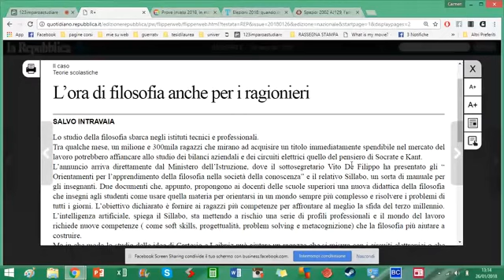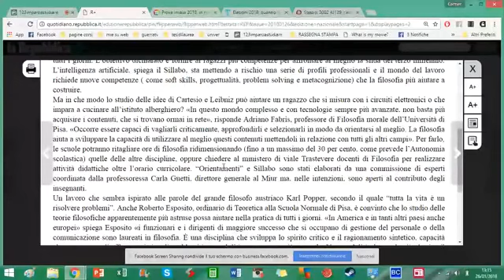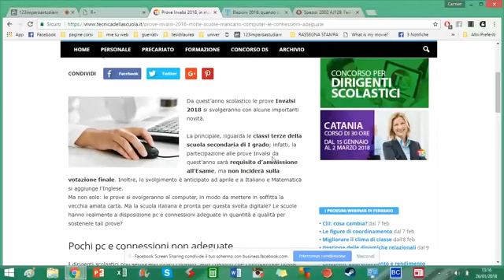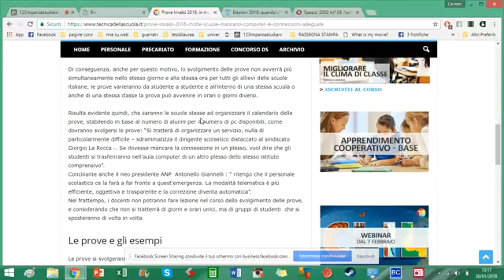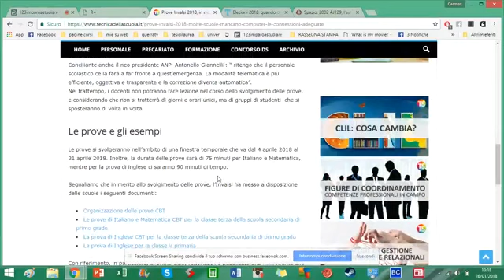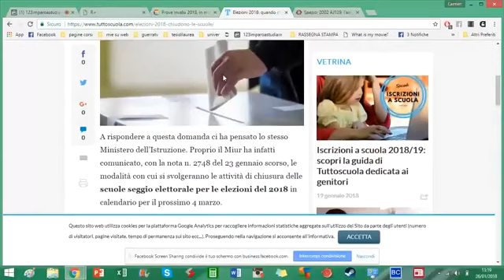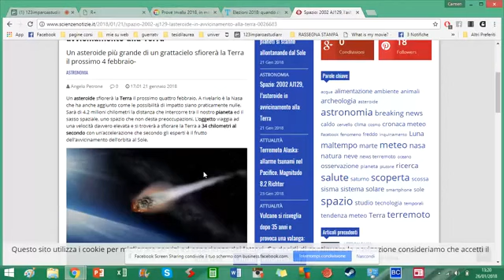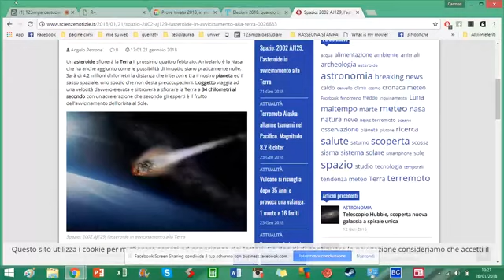26 GENNAIO 2018 RASSEGNA STAMPA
Rassegna stampa a cura di Carmen Dal Monte. Gli argomenti di oggi: la Repubblica: l’ora di filosofia anche per i ragionieri; La Tecnica della Scuola: Prove Invalsi 2018, in molte scuole mancano i computer e le connessioni adeguate; Tuttoscuola: Elezioni 2018: quando chiudono le scuole? Scienze Notizie: Spazio: 2002 AJ129, l’asteroide in avvicinamento alla Terra;